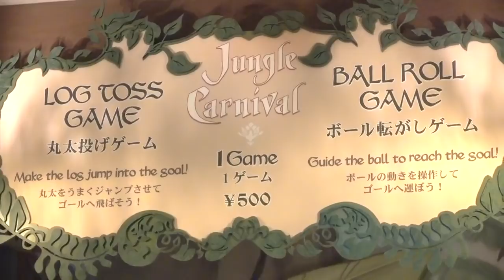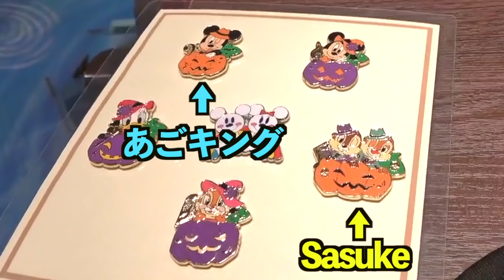ディズニーランドのミニゲーム景品獲れるまで帰れません！【ボール転がし&丸太投げ】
ディズニーランドには500円でできるミニゲームがあるって知っていましたか？
ミニゲームは2種類、ボール転がしと丸太投げ。
こちらのゲームに成功するとチップとデールの巨大なぬいぐるみがもらえるんです！！
今回はゲームに成功するまで何回でもチャレンジします！！
果たしてゲットできるのか！？

にゃんちゅーぶ  nyantubeさんもやってましたねー！

プリッとChannelのアカウント

１日２回投稿の時もあるよ

■カラオケPV【観光地で踊ってみた】オリジナルダンス